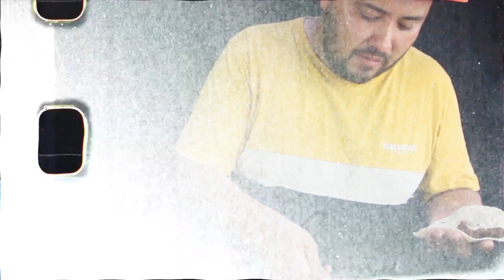Chicharrón de la Ramos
Me trajeron 1kg de Chicharrón de la famosa carnicería regia "Ramos" así que  armé este video para platicarles mi experiencia con esta joya de comida.